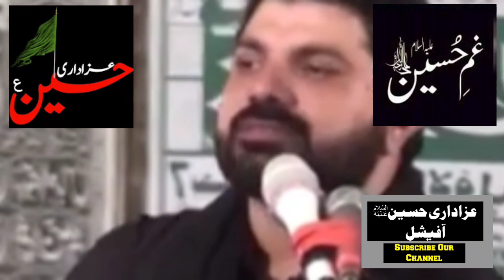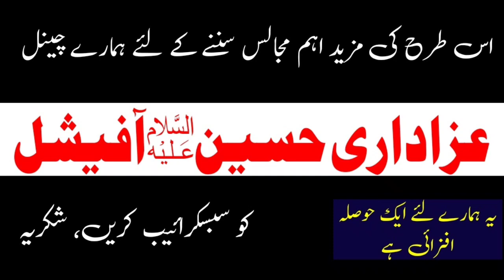Yazeed Ko Bachany Ki Koshish | Allama Asif Alvi Reply To Nasbi Molvi 2023